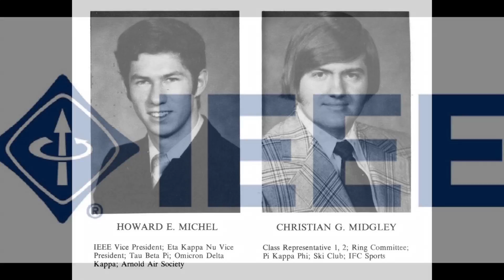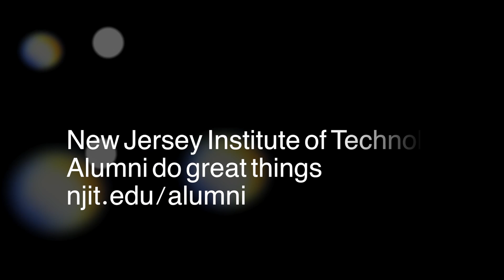Howard Michel incoming IEEE President and proud NJIT alum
NJIT Alum Howard E. Michel since graduating nearly 40 years ago, the electrical engineering major has flown B-52 bombers, launched satellites, devised systems software for the US Air Force, and is now training future engineers as an associate professor of electrical and computer engineering at the University of Massachusetts, Dartmouth.

Recently elected president of IEEE, the world's largest technical professional association, Michel says it is now his mandate to ensure that the organization's 400,000 members in more than 180 countries navigate just as dexterously through the dynamic and sometimes fitful waters of work life.